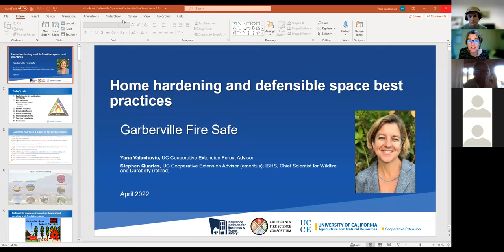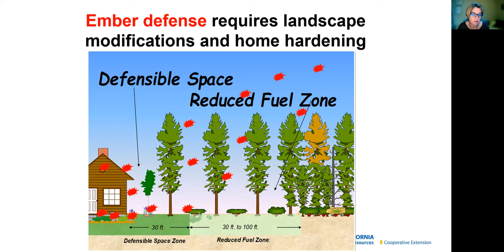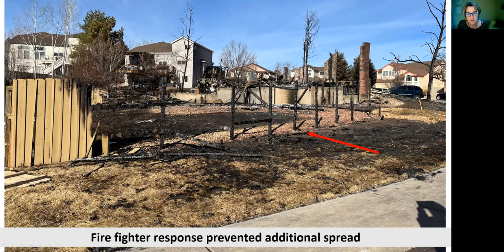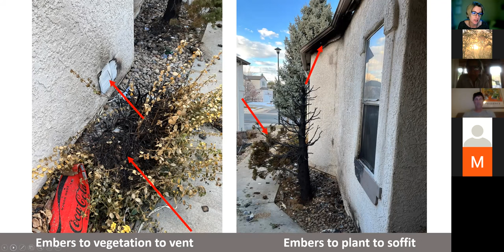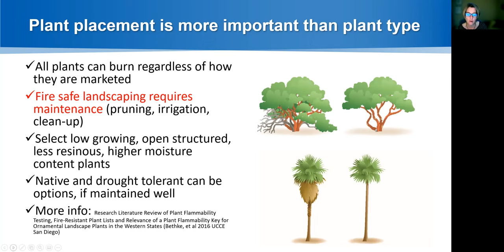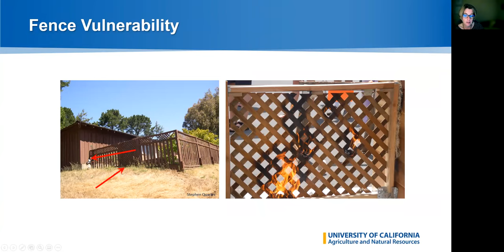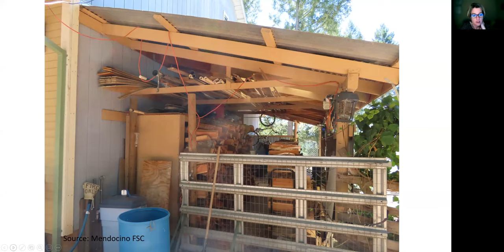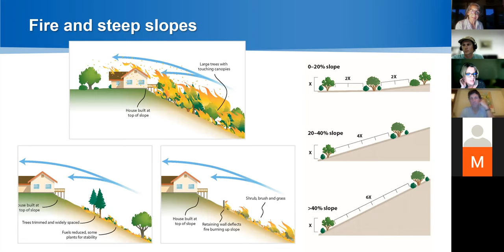Home Hardening with Yana Valachovic and the Garberville Fire Safe Group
On April 6th, 2022, Yana Valachovic presented to the Garberville Fire Safe Group about  ways that home construction and design can make your home more resilient to wildfire. In this Zoom recording, they discuss how simple, inexpensive changes can make all the difference in the survivability of a home. Whether you are a homeowner, a renter, or a contractor, making smart choices when it comes to materials and design is a proven way to help buildings withstand wildfires. Watch and discover the science of how wildfires threaten your home and what you can do to prevent it.

Yana Valachovic is the County Director - Forest Advisor of the University of California Cooperative Extension in Humboldt and Del Norte Counties. She is an expert on wildfire resilience and mitigation as well as building performance in a wildfire.